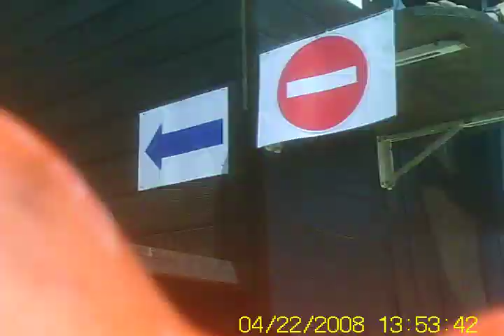Onboard camera circuit La Turbie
With the EC-B 2010 during the training sessions